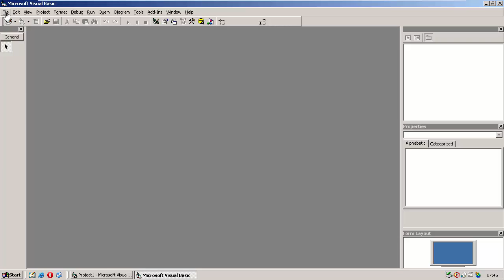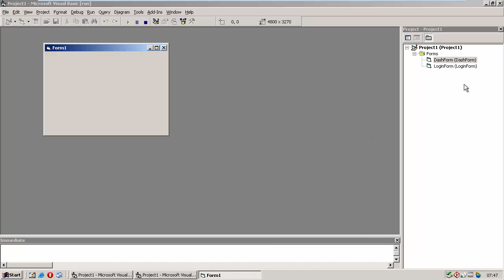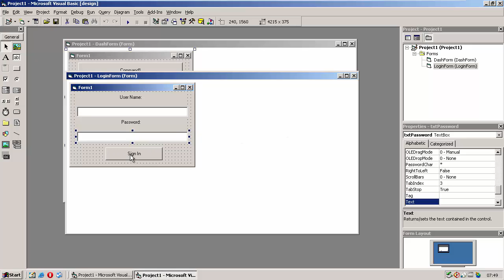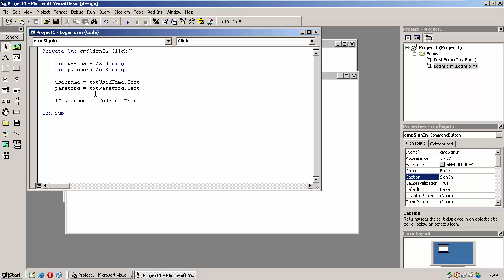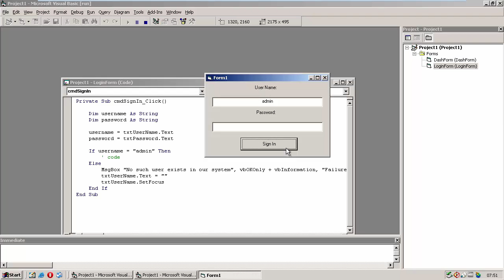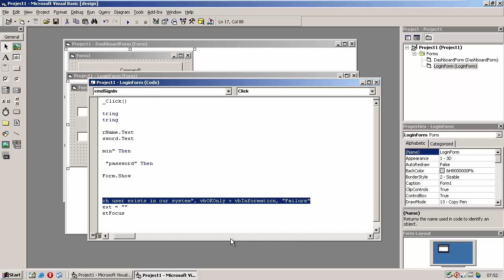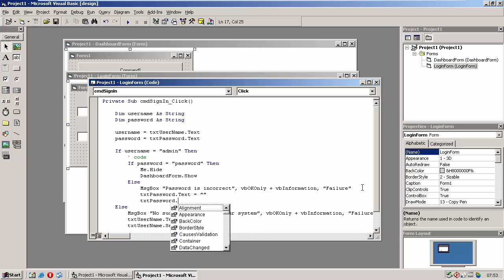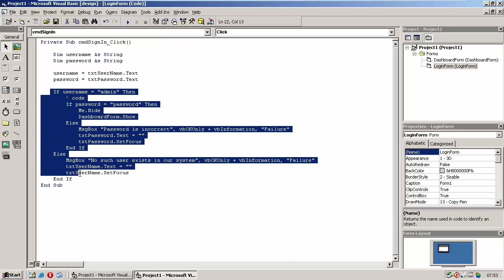VB6 Tutorial In Urdu - Nested If else statement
In this tutorial, we will discuss how to use nested if else statement in Visual Basic 6 In Urdu and Hindi.

Microsoft Visual Basic 6 Tutorials In Urdu
Microsoft VB6 Tutorials in Urdu
Visual Basic Tutorials In Hindi
Microsoft Visual Basic 6 Tutorials In Hindi
Visual Basic in Urdu
Visual Basic in Hindi
Visual Basic 6 in Urdu